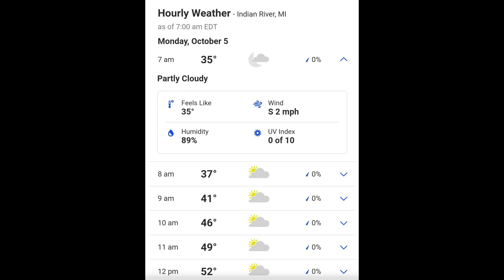Indian River Trails Part One 10-5-2020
Indian River Trails Part  One

Well We are in Indian River, A Trail that We Went down Last Year, but did not get any Video from.
This is A Very Exciting and Narrow Trail.
It Gets More Narrow as You Go.
 This Should be about A Three or Four Part Video Series When All Done.

Lee is Riding the Red & Black 2008 Honda 400 EX
I'm on the Red & White 2014 Honda 400 X

And for Comments, Questions, or When, or Where We Plan to Ride Again

Sport Quads to the Front My Friends!